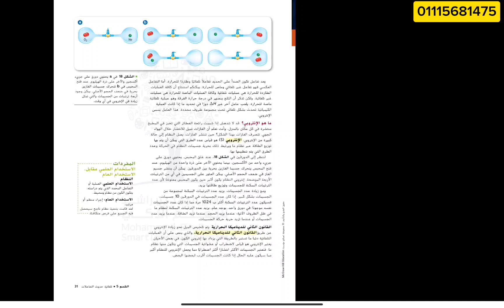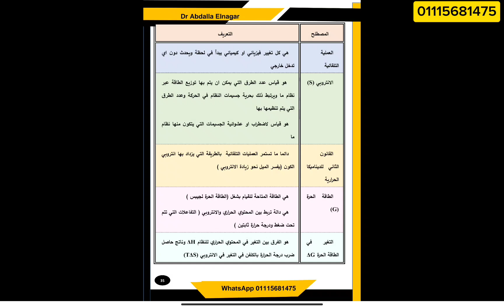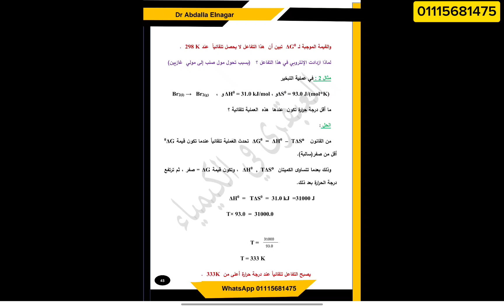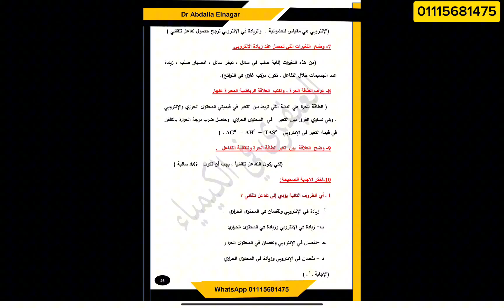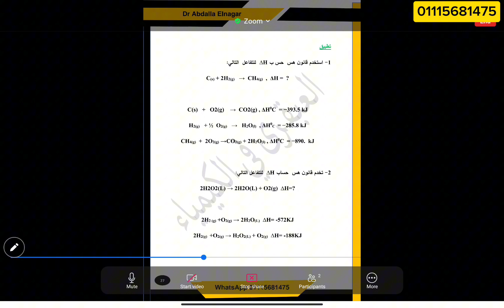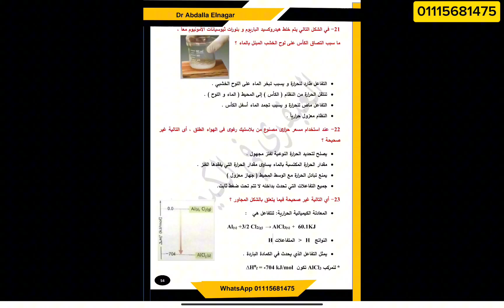الحصه السادسه- تلقائيه حدوث التفاعل الكيمائى الوحده الاولى- كيمياء ثانى عشر منهج اماراتى